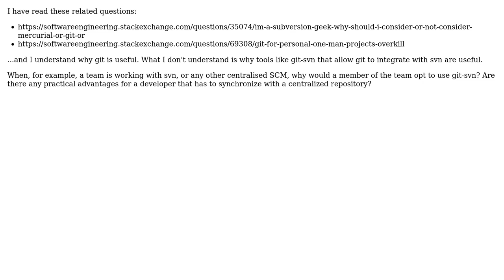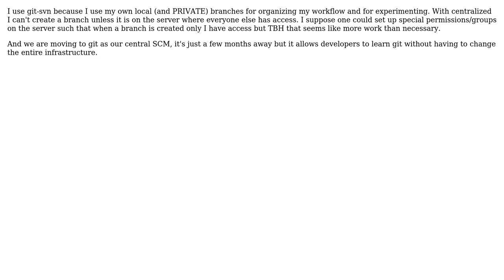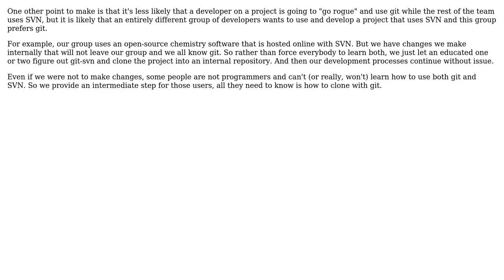Software Engineering: Why are tools like git-svn that allow git to integrate with svn useful?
With thanks & praise to God, and with thanks to the many people who have made this project possible! | Content (except music & images) licensed under CC BY-SA | Music | Images & others | With thanks to user YS. user Wes user tpg2114 user pdr user mike30 user johannes user Heath Lilley user gnat and the Stack Exchange Network Trademarks are property of their respective owners. You are responsible for your own actions.